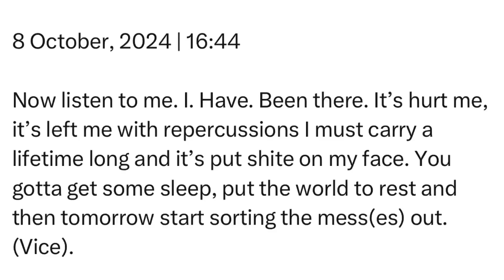Tuesday | 8 October, 2024 | 16:44